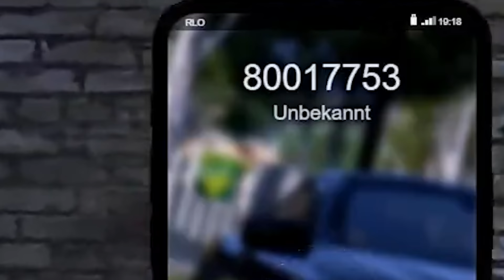KARL HEINZ MACHT STRESS!? 🧒 - CSYON Stream Highlights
Karl Heinz sorgt für grosse Aufruhr in L.A

Mein Gaming & YouTube Setup:
Gaming Stuhl